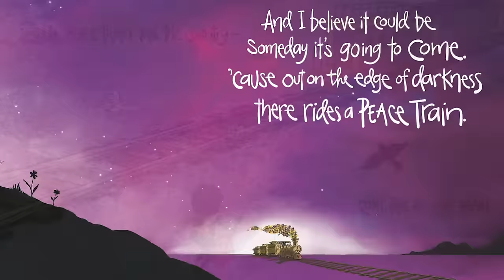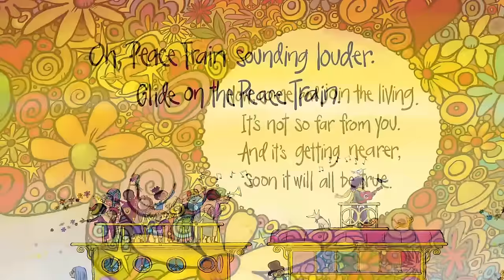Yusuf / Cat Stevens – Peace Train Picture Book sing-along (Live, 2021)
To celebrate the 50th anniversary of 'Peace Train', the song has been turned into a stunning new picture book. The iconic lyrics have been brought to life in an explosion of colour by the award winning children's illustrator Peter H. Reynolds. Every page is a sumptuous celebration of Peace Train's timeless message of hope and its call for a more unified and compassionate world.

LYRICS:
Now I’ve been happy lately,
Thinking about the good things to come,
And I believe it could be,
Something good has begun

Oh I’ve been smiling lately,
Dreaming about the world as one,
Some day it’s going to come

‘Cause out on the edge of darkness,
There rides a peace train,
Oh peace train take this country,
Come take me home again

Now I’ve been smiling lately,

Get your bags together,
Go bring your good friends too,
‘Cause it’s getting nearer, it soon will be with you,

Now come and join the living,
It’s not so far from you
And it’s getting nearer, soon it will all be true

Oh peace train sounding louder
Glide on the peace train
Ooh, aah, eeh, aah, oooh, aah
Come on the peace train

Now I’ve been crying lately,
thinking about the world as it is
Why must we go on hating, why can’t we live in bliss?

Yes, it’s the peace train!
Oh peace train

CHARITY:
Peacetrain is a charity initiative by the Yusuf Islam Foundation under the patronage of Yusuf / Cat Stevens with an emphasis on feeding programmes, solar water wells and peace building projects